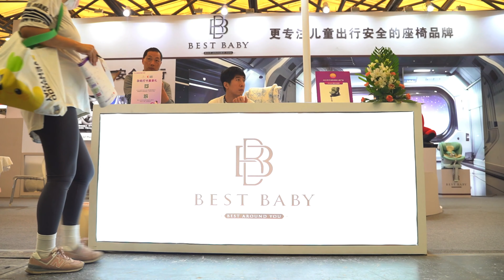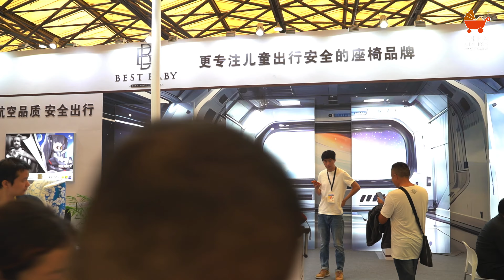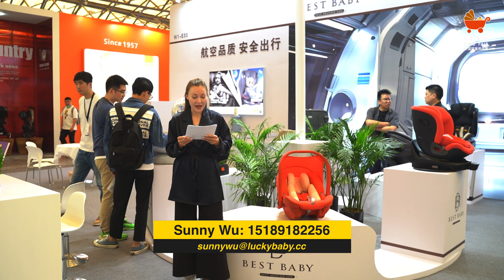Featured Exhibitors in 2023 China Kids Fair(CKE) -- Jiangsu Best Baby Car Seat MFG Co ,Ltd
China Kids Fair will be held concurrently with China Toy Expo, China Preschool Expo and China Licensing Expo from 16 to 18 October. Register for one fair and you will have access to 4 fairs!